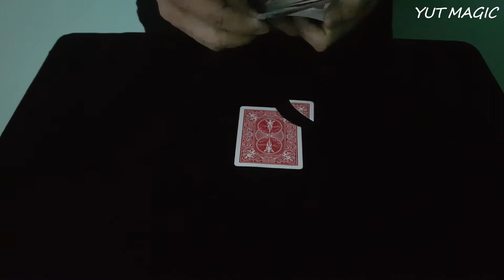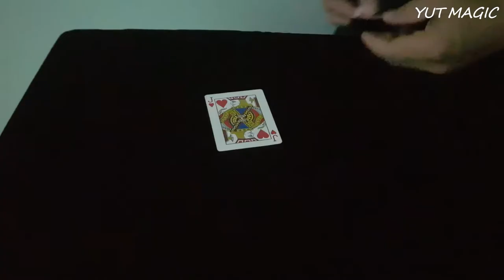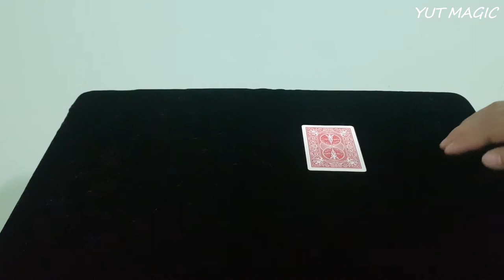TUTORIAL CARD MAGIC NEW